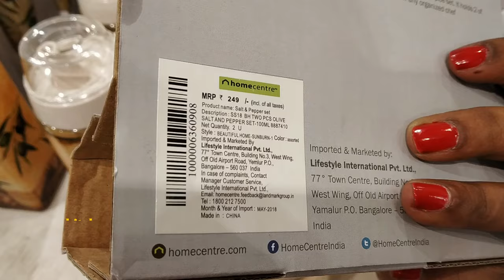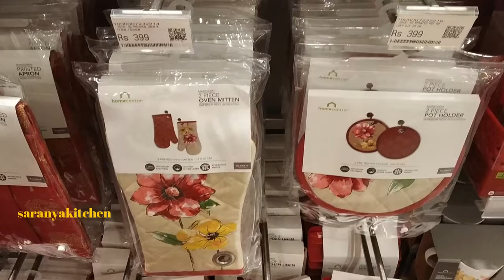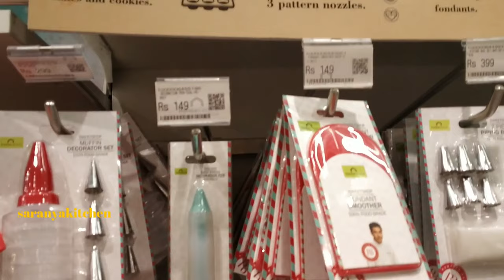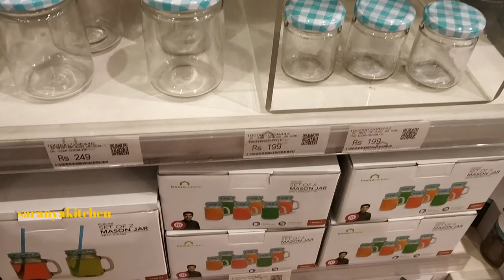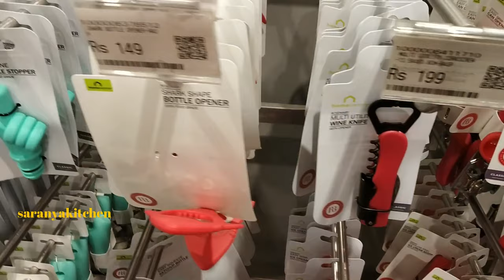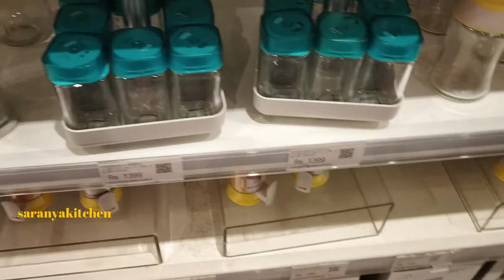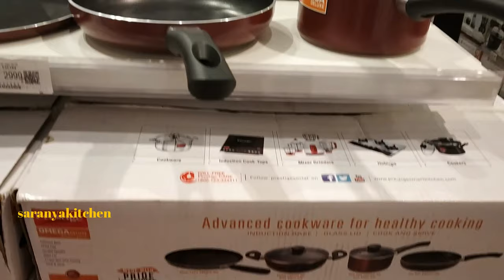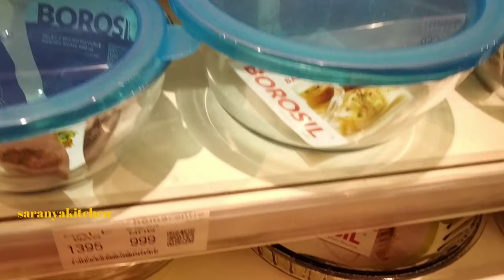shopping haul!! home centre shopping tour sale upto 50% to 70% offer|home and kitchen organizer